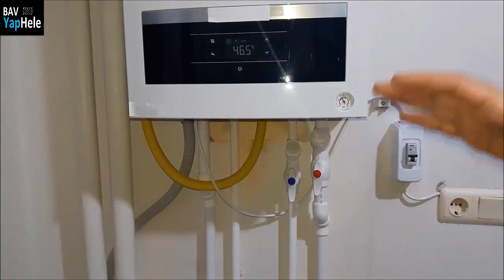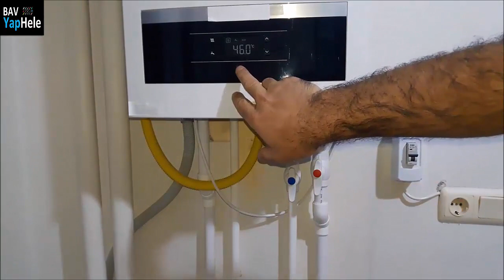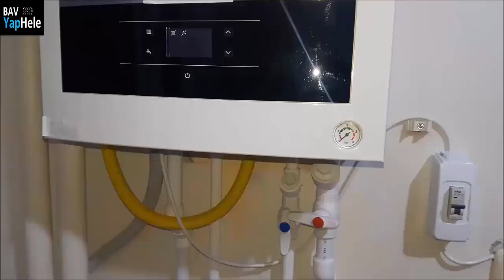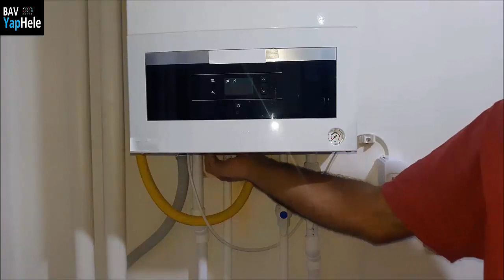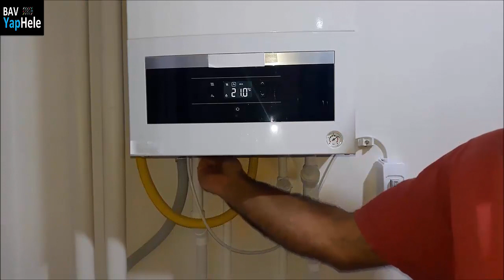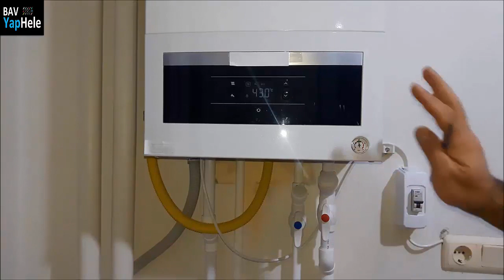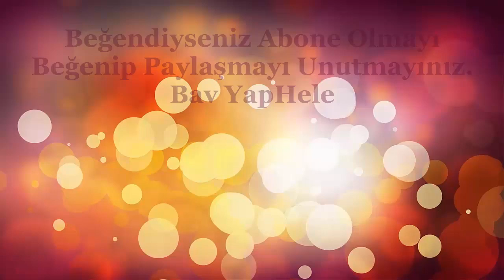Bir Yerden Makinesiz, Pratik Komple Kalorifer Petek Temizliği Nasıl Yapılır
BU VİDEODAKİ YÖNTEMLE YÜZDE YÜZ TEMİZLENMEZ. SONRA NEDEN HALEN KİRLİ SU GELİYOR DEMEYİN!! PETEKLERİNİZİN YÜZDE YÜZ TEMİZ OLMASINI İSTERSENİZ BU YÖNTEM YERİNE TEK TEK TEMİZLEMENİZİ TAVSİYE EDİYORUZ. BU LİNKE TIKLAYARAK KESİN SONUÇ ALABİLECEĞİNİZ YÖNTEM BU. BUNUN ÜSTÜNE PETEK TEMİZLEME YÖNTEMİ YOK.

Kalorifer Petekleri Tek Noktadan Kolayca Nasıl Temizlenir. Ev ve iş yerinizdeki kalorifer peteklerini sadece banyodaki petekten komple ücretsiz kendi başınıza nasıl temizleyebilirsiniz. Temiz petekler, sıcak mekanlar...